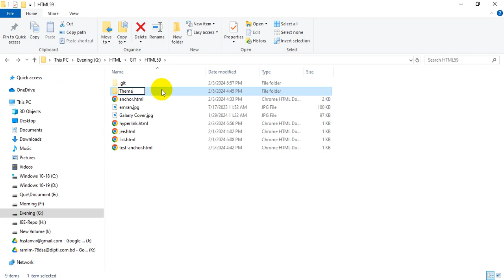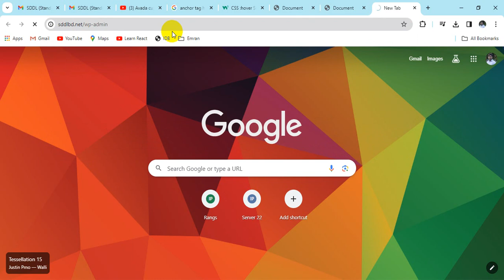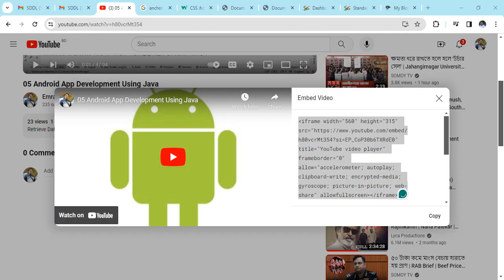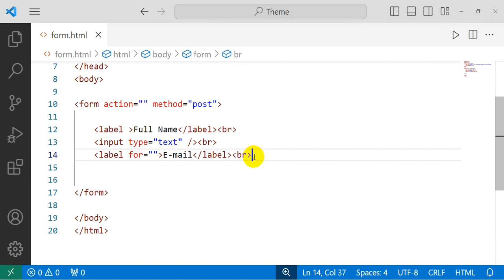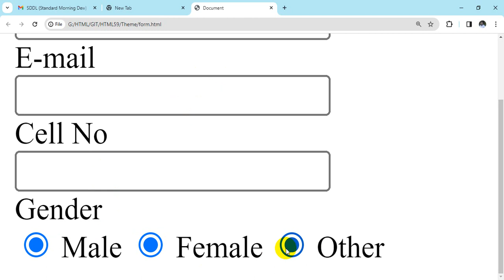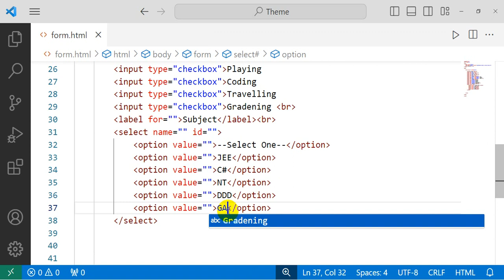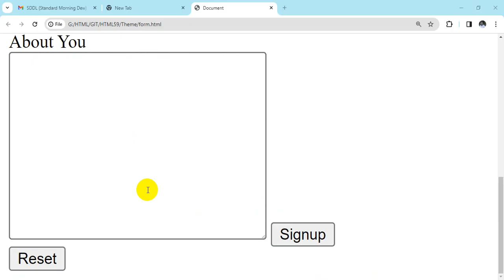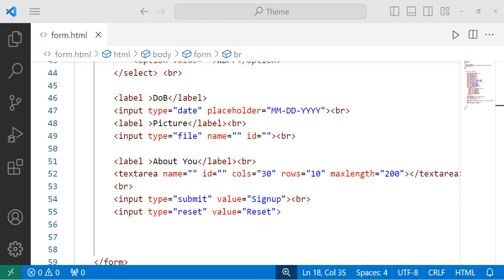HTML Tutorial for Beginners: 03 HTML Forms: Creating and Using Form Elements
Welcome to our comprehensive tutorial on HTML forms! In this video, we’ll cover everything you need to know about creating and using form elements in HTML. Whether you’re building a simple contact form or a complex user registration form, this guide will walk you through the process step-by-step.

🔹 What You'll Learn:

Introduction to HTML Forms:
Purpose of Forms: Understanding the role of forms in web development.
Basic Form Structure: Overview of form and its attributes.
Form Elements:
Input Field: Creating text, password, and hidden input fields.
Labels: Associating labels with form controls for better accessibility.
Textarea: Adding multi-line text input fields.
Radio Buttons: Creating a group of radio buttons for single-choice selections.
Checkboxes: Adding checkboxes for multiple-choice selections.
Select Menu: Creating drop-down lists with options.
Buttons: Using submit, reset, and button elements.
File Upload: Adding a file input to allow users to upload files.
Form Attributes:
Action Attribute: Specifying where to send form data.
Method Attribute: Choosing between GET and POST methods.
Name Attribute: Naming form controls for data submission.
Placeholder Attribute: Adding placeholder text in input fields.
Required Attribute: Making form fields mandatory.
Autocomplete Attribute: Enabling or disabling autocomplete.
Form Validation:
Client-Side Validation: Using built-in HTML5 validation attributes.
Custom Validation: Implementing custom validation messages.
Styling Forms:
Basic CSS: Applying basic styles to form elements.
Responsive Design: Ensuring forms look good on all devices.
Practical Examples:
Example Form: Building a simple contact form.
Code Walkthrough: Step-by-step explanation of the example code.
🔹 Why Watch?

Gain a thorough understanding of HTML form elements and attributes.
Learn how to create various types of form inputs.
Discover best practices for form validation and styling.